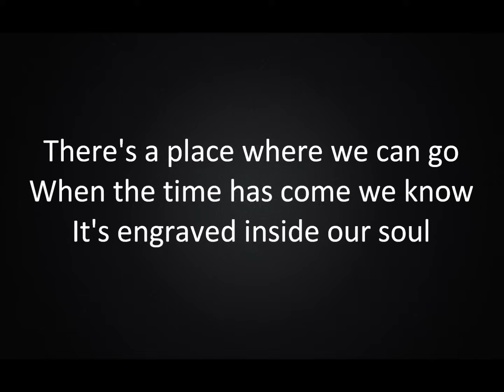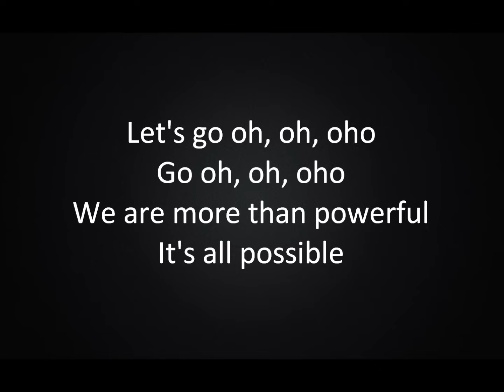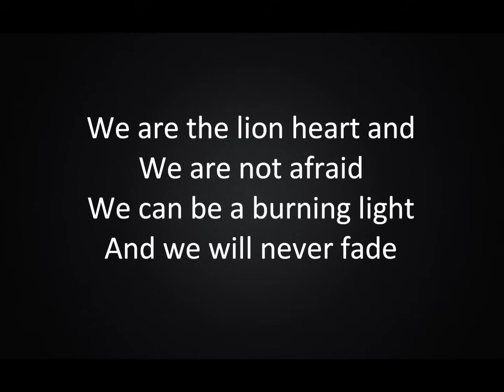Lena Meyer Landrut - Wild & Free Lyrics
Lena - Wild and Free with Lyrics